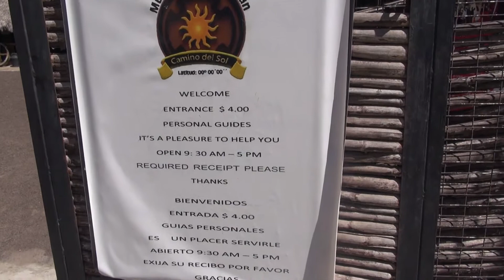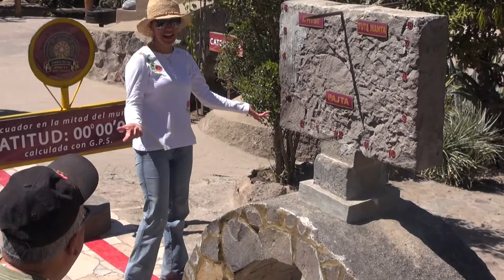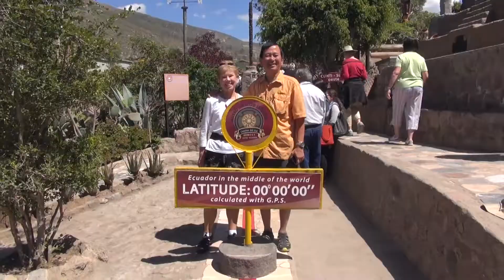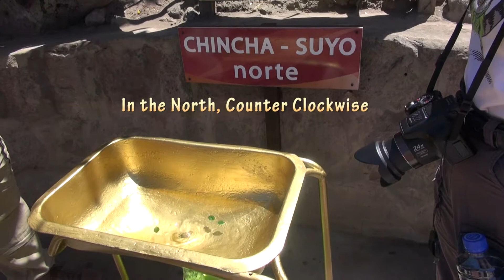Interactive Museum on the Equator: FABULOUS!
A tour of the famous Inti Nan interactive museum on the equator in Quito, Ecuador.  Eye-opening demonstrations of the Coriolis effect and other phenomena which occur only on the equator.  Instructions on how to make a shrunken head.  A must-see for everyone, especially students.  Part of the Overseas Adventure Travel's Ultimate Galapagos and Ecuador's Amazon Wilds adventure.